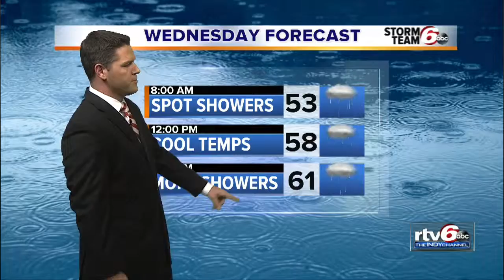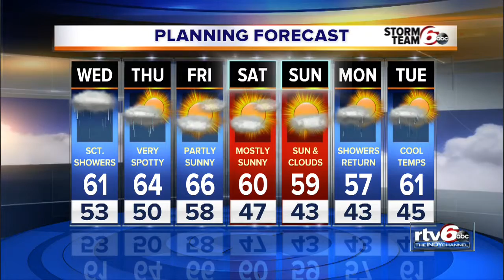Spotty showers possible overnight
While the skies will look threatening at times this evening, for the most part, we will dry out with just a few very spotty showers. The winds have calmed down and with the clouds in place this evening, the temperatures will hold fairly steady.